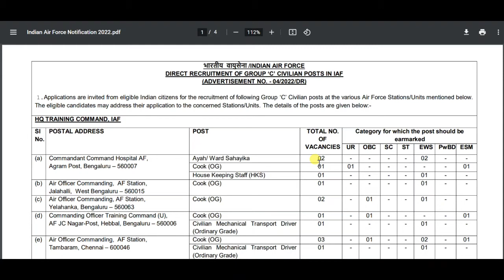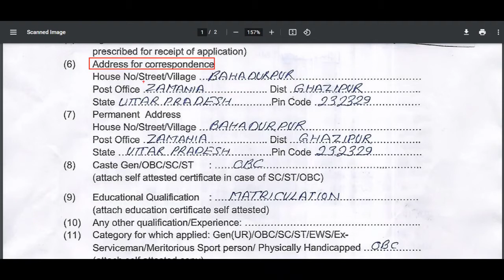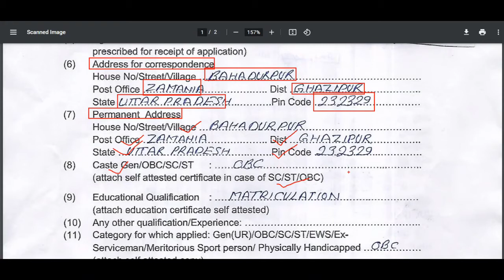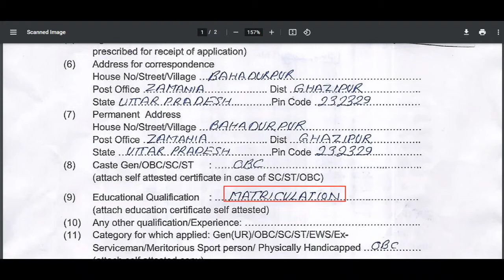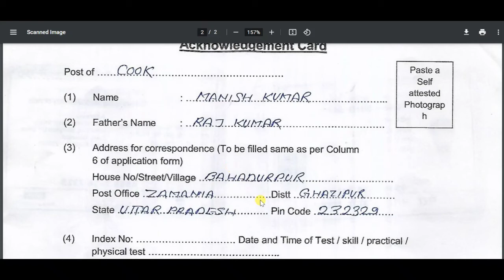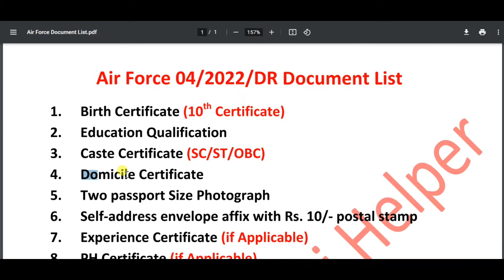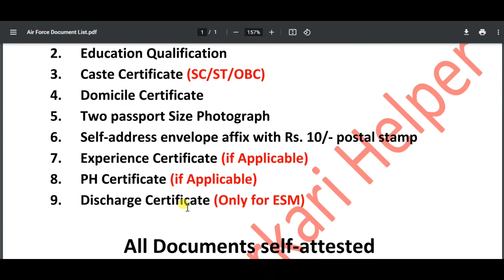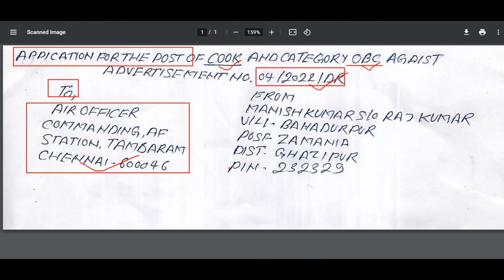Indian Air Force Group C Offline Form 2022 | 04/2022/DR | सम्पूर्ण जानकारी